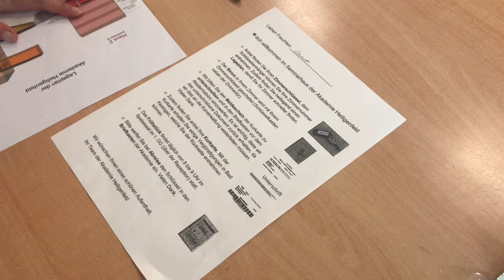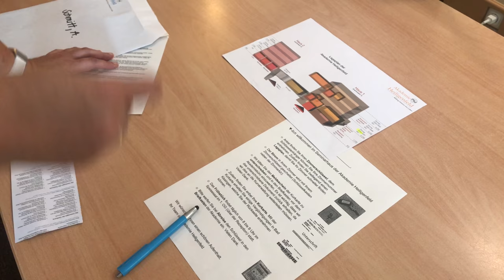Spätanreise in der Akademie Heiligenfeld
Sie übernachten im Seminarhaus der Akademie Heiligenfeld und reisen außerhalb unserer Rezeptionszeiten an? Alle wichtigen Informationen zu Ihrer Anreise finden Sie in unserem Erklärvideo.